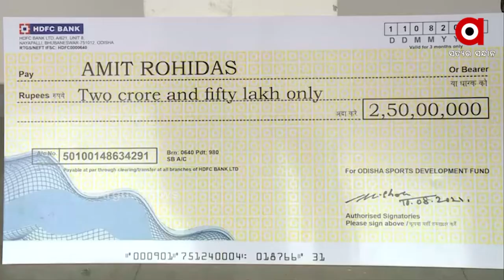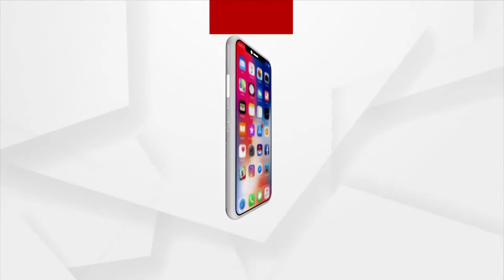4 ଅଲମ୍ପିକ ଓଡ଼ିଆ ହକି ଖେଳାଳୀଙ୍କୁ ସମ୍ବର୍ଦ୍ଧିତ କଲେ ମୁଖ୍ୟମନ୍ତ୍ରୀ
4 ଅଲମ୍ପିକ ଓଡ଼ିଆ ହକି ଖେଳାଳୀଙ୍କୁ ସମ୍ବର୍ଦ୍ଧିତ କଲେ ମୁଖ୍ୟମନ୍ତ୍ରୀ... ବିରେନ୍ଦ୍ର ଲାକ୍ରା, ଅମିତ ରୋହିଦାସଙ୍କୁ ଅଢେଇ ଲକ୍ଷର ପୁରସ୍କାର ରାଶି ସହ ଡିଏସପି ପଦବୀ...। ସେହିପରି ଦିବଗ୍ରେସ ଏକା, ନମିତା ଟପୋଙ୍କୁ 50 ଲକ୍ଷ ଟଙ୍କାର ପୁରସ୍କାର I